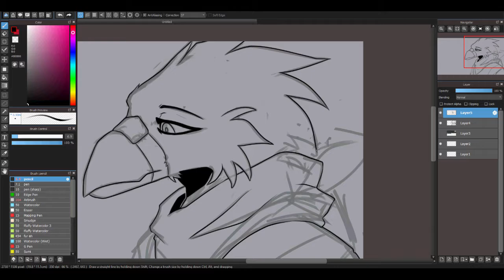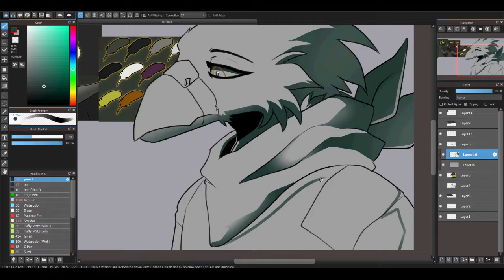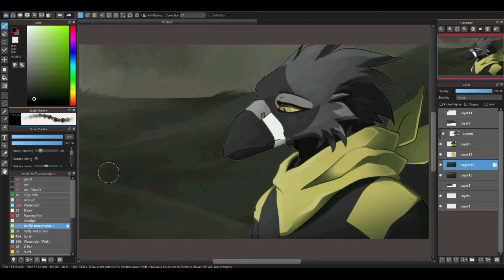[OC Speedpaint] Pensive (Commission)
Thank you as always Reyth! I don't often work on somber pieces so this was a nice change of pace. Enjoy!
(This was inspired by Twenty One Pilots Imagery)

Tools:
Hypercam2